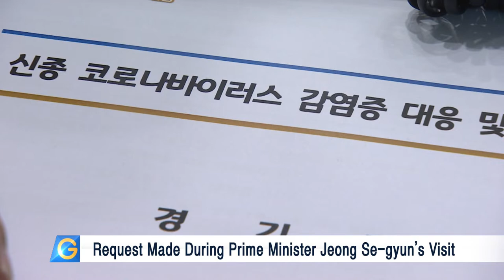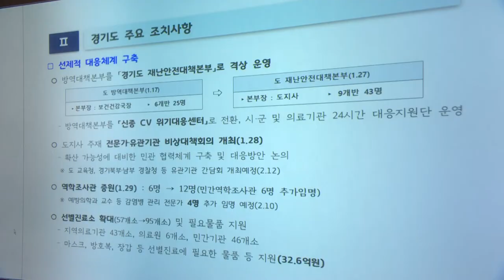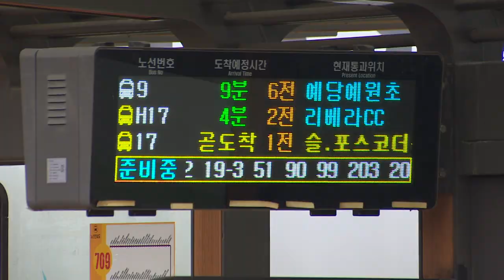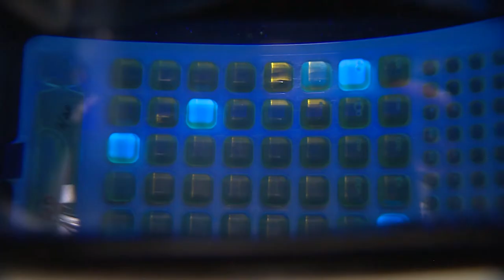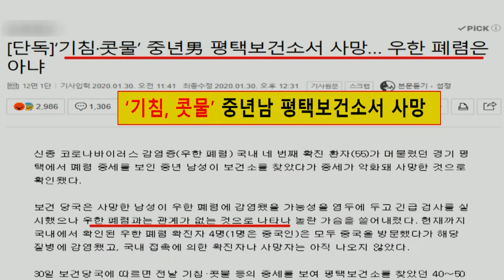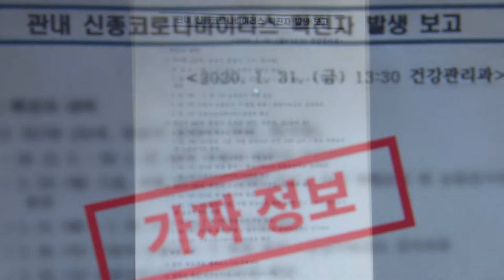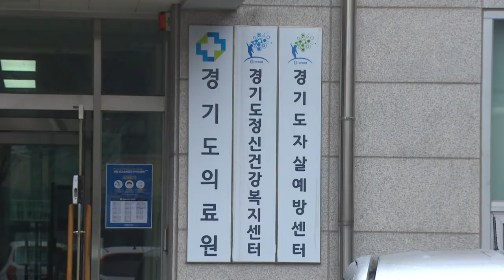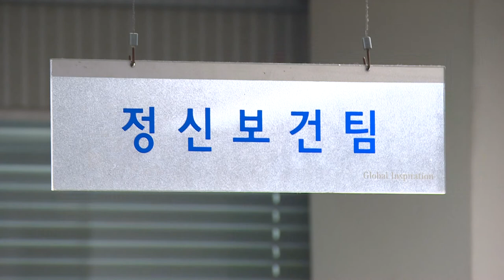Gyeonggi Seeks Confirmed COVID-19 Patient Information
1. Gyeonggi Seeks Confirmed COVID-19 Patient Information
2. Gyeonggi, Osan and Hwaseong to Cooperate in Dongtan Tram Line Construction
3. Gyeonggi Inspects Groundwater Contamination Near US Military Bases
4. Gyeonggi Declares War on False COVID-19 News
5. 341st Extraordinary Session of Gyeonggi Provincial Assembly Begins
6. Solidarity of Icheon Residents with Koreans from Wuhan, China
7. Gyeonggi to Support COVID-19 Posttraumatic Treatment